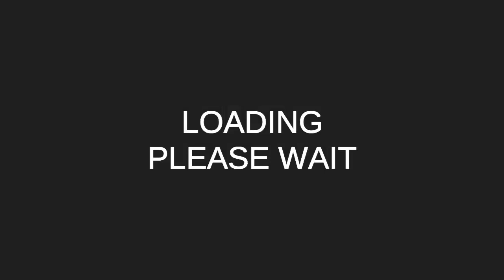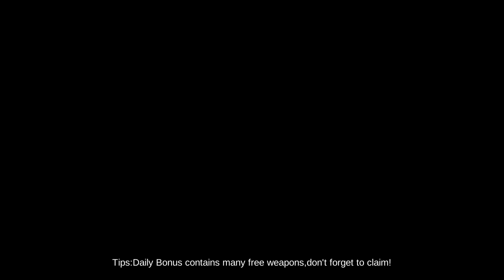SARVESH KUMAR 584032